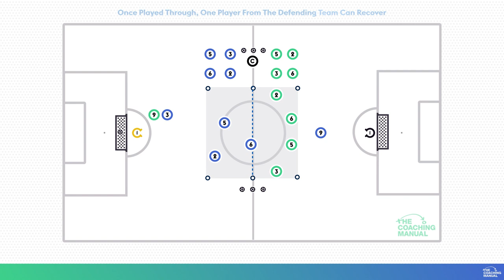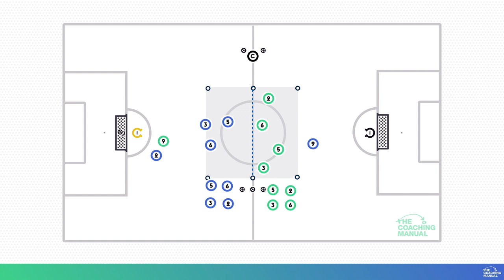Preventing Forward Passes and Recovery Defending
NEW PRACTICE on The Coaching Manual -  coach your players on how to remain compact and prevent forward passes through the middle whilst also recovering on recovery movements when they are beaten.

This animation highlights a simple progression.